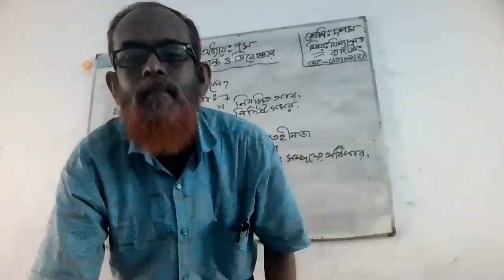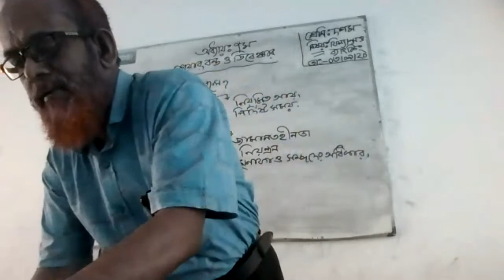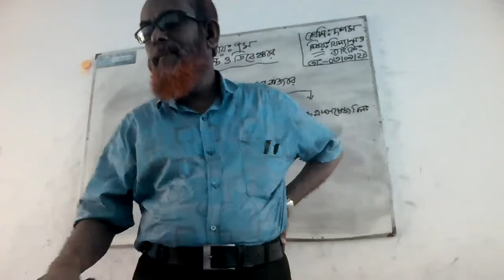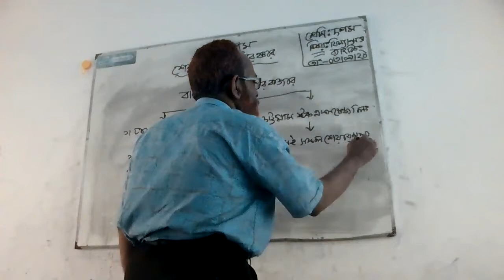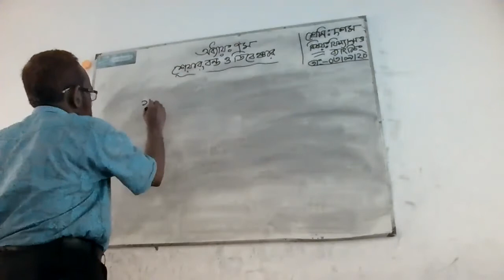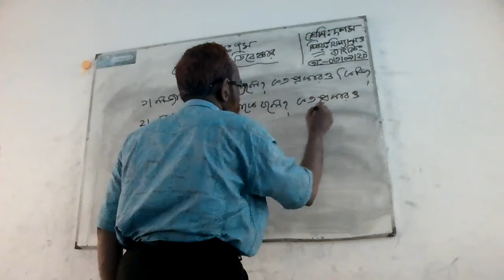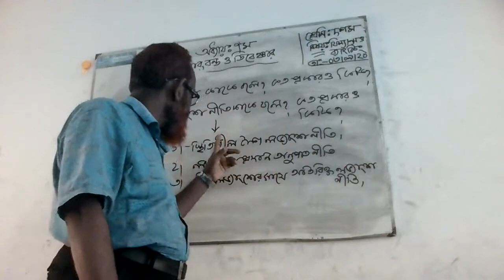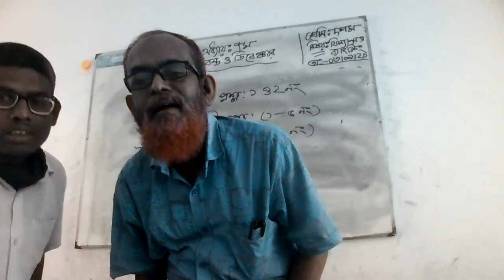Class 10 Finace